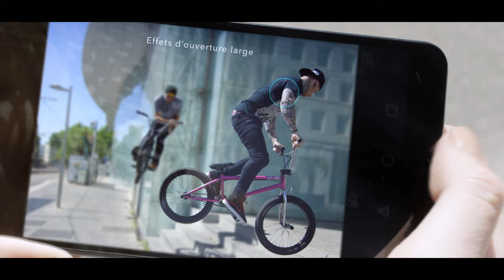Mark Webb & Maxime Charveron present the Honor 6+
Mark Webb et Maxime Charveron attirent l'attention d'une jolie fille qui décide de les prendre en photo.
Grâce à la nouvelle fonctionnalité de son Honor 6+ elle choisit qui de Mark ou Maxime sera net sur la photo. Commence alors une bataille de "tricks" entre les 2 riders pour essayer d'être toujours "celui" qui restera le plus net.